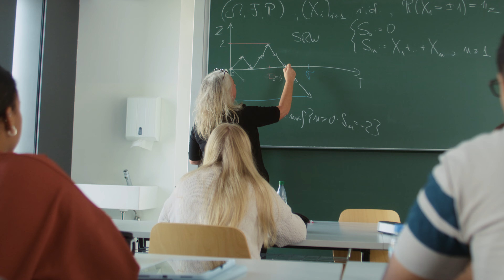MINT – Mathematik, Informatik und Naturwissenschaften, mit Anwendungen in der Technik (B. Sc.)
MINT – Mathematik, Informatik und Naturwissenschaften, mit Anwendungen in der Technik (B. Sc.) an der TU Chemnitz studieren